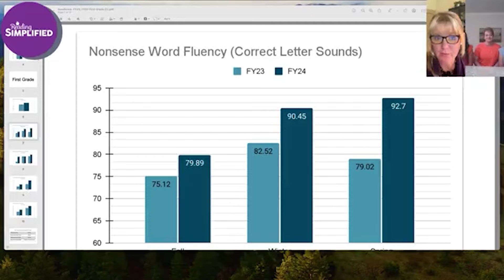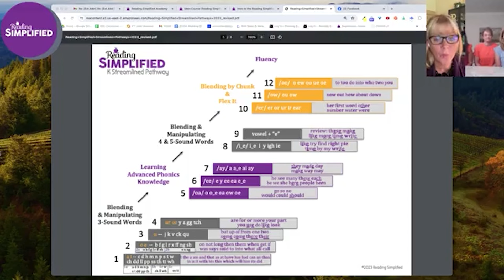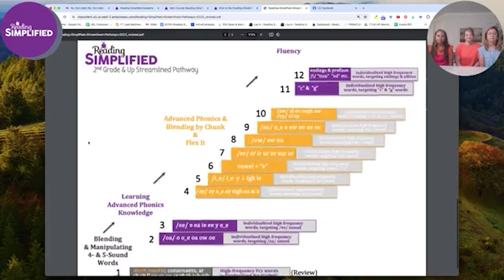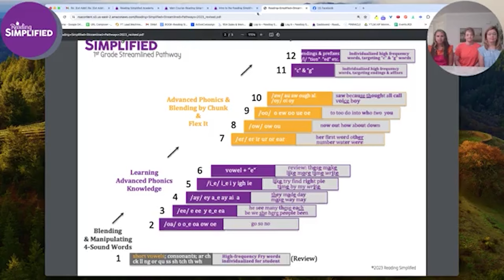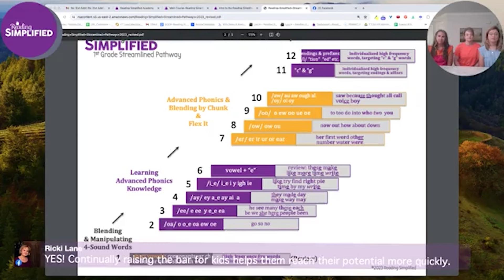MTSS That Actually Gets Readers to Over 90% Proficiency (the TRUTH)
In this inspiring video, discover the impressive achievement of a Bleckley County school in rural Georgia of over 90% literacy proficiency in grades K-1with the help of Reading Simplified. Join instructional coach Kimberly Hart, MTSS Coordinator Lori Belflower, and Kindergarten Inclusion Teacher Shelley Rycroft, as they share their incredible journey and success story with Dr. Marnie Ginsberg, founder of Reading Simplified.

🌟 Watch to Learn:

— How Bleckley County Primary's literacy rate skyrocketed after just one year of Reading Simplified
— The impact of Reading Simplified's unique approach on both students and teachers
— Practical insights from the teachers who implemented this game-changing approach

🚀 Key Takeaways:

— Reading Simplified's rapid effectiveness in a high-poverty, rural school district
— Real-life data showcasing the dramatic improvement in student reading scores
— How minimal, easy professional development can lead to significant educational outcomes

📈 Results Highlighted:

— Over 90% proficiency in DIBELS scores for K-1 students
— Significant growth in first-grade nonsense word fluency and reading accuracy (for K too!)
— Positive shifts in school culture and teacher engagement

📅 Upcoming Events:
Join our next Facebook/YouTube Live to hear more success stories and practical tips from educators who have transformed their classrooms with Reading Simplified.

📚 About Reading Simplified:
Reading Simplified is dedicated to streamlining reading instruction and accelerating student achievement. Founded by Dr. Marnie Ginsberg, Reading Simplified offers a practical, research-based system that empower educators to transform their students' reading abilities.

📥 Get the full AIR evaluation of Reading Simplified's first-year implementation at another Reading Simplified school (Meeker Elementary) in this post: 👉🏽

Code: MB01KGDPIHEPL1M